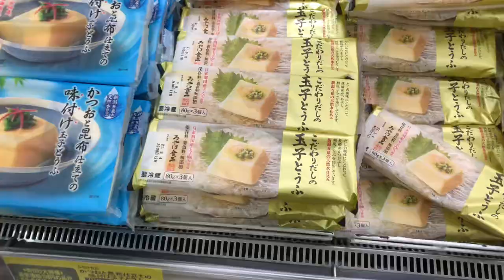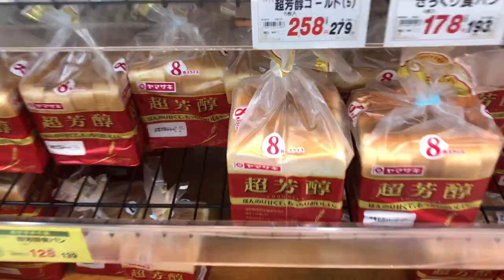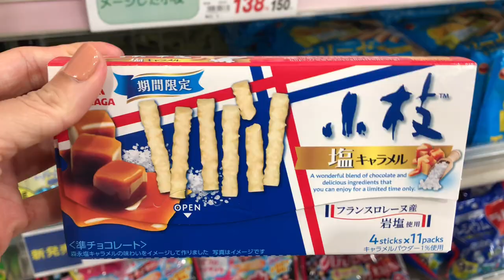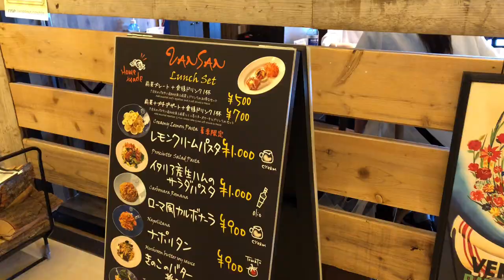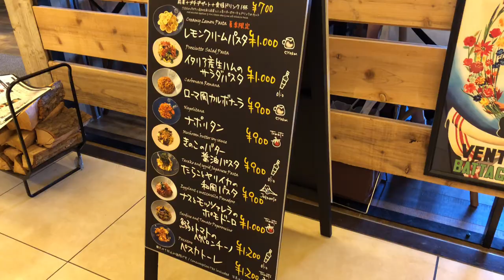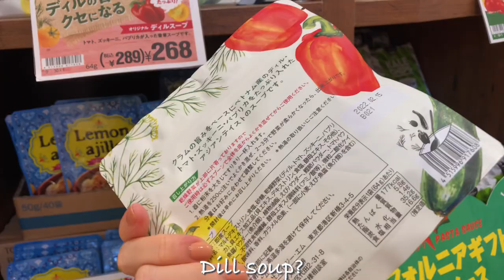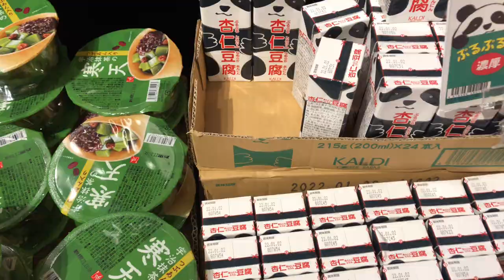Grocery Shopping in Japan Mart and Kaldi, Lunch Alone After 2nd Vaccination | JAPAN VLOG